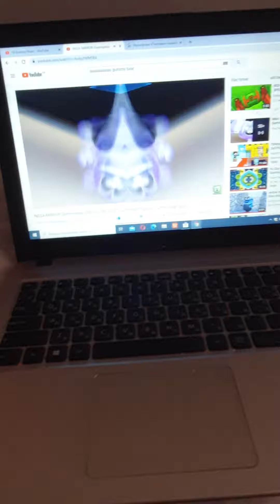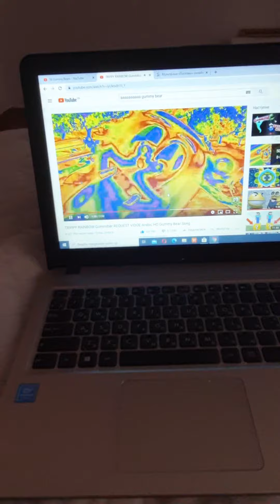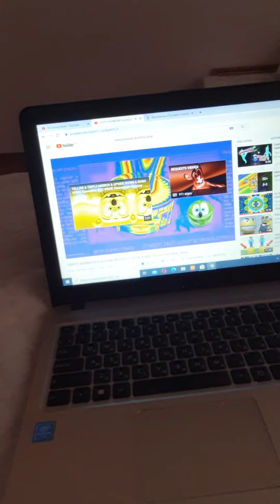Gummy bear purple green red 🌈